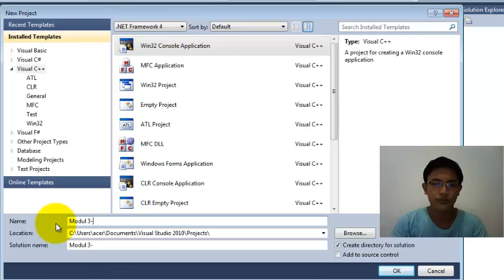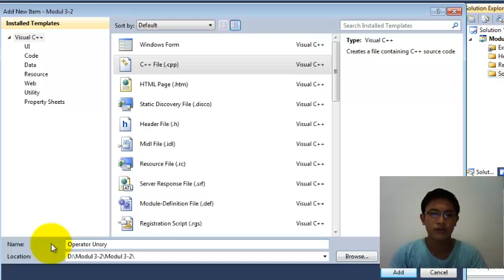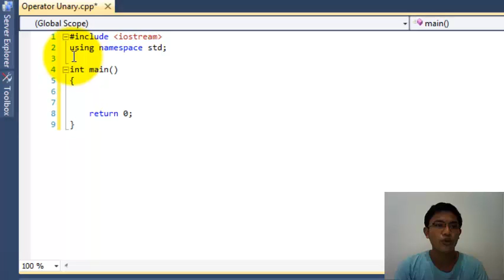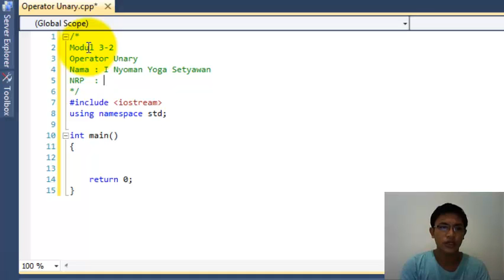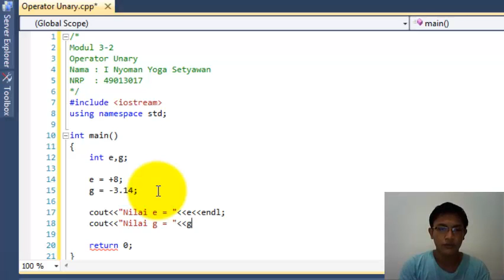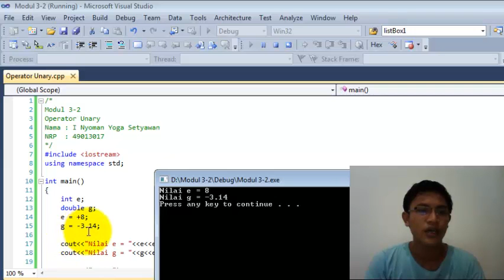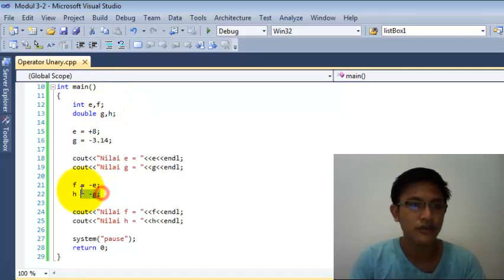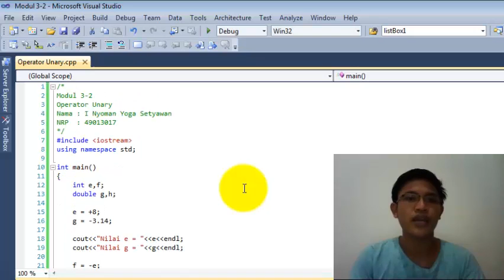Operator Unary Pemrograman C++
Video ini menjelaskan penggunaan operator unary positif (+) dan negatif (-) pada pemrograman C++ dengan menggunakan IDE Microsoft Visual Studio 2010